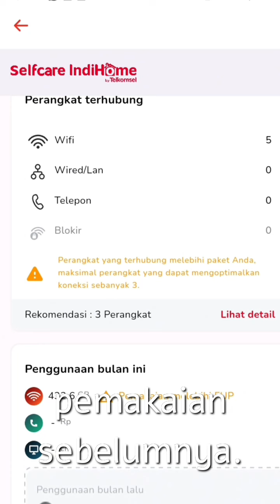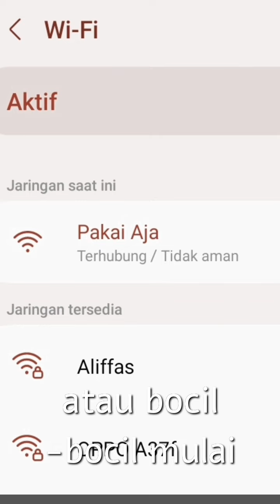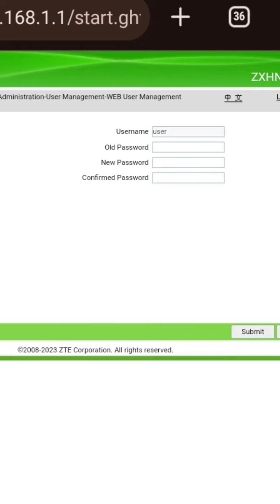5 Tanda wifi kita dibobol orang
ini adalah 5 ciri wifi kita dipakai orang, menjadi lambat, dll.
Ohya untuk teman teman yang mau tanya tanya seputar Telkomsel atau mau pasang baru WiFi indihome bisa klik link dibawah ya 👇

Created by l AkuEdy 2024